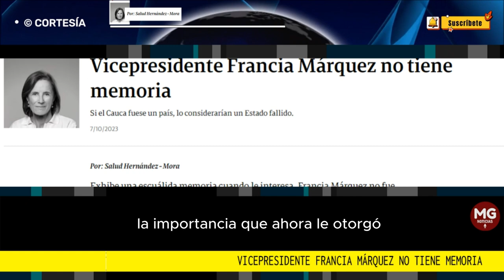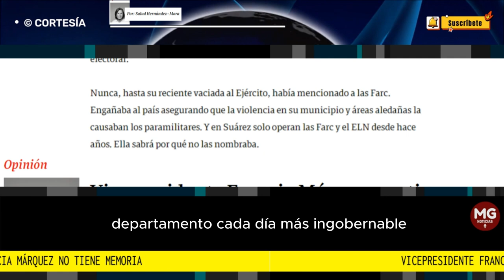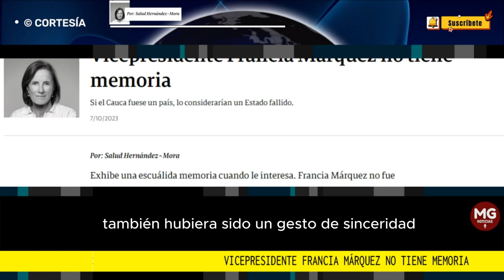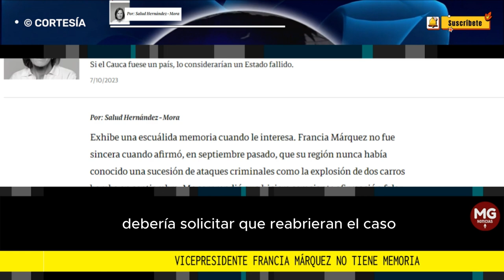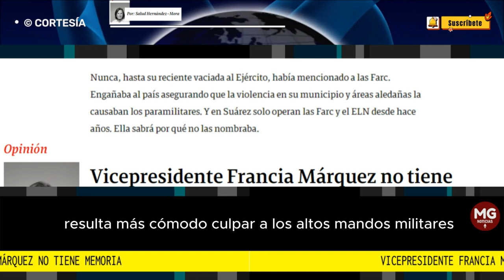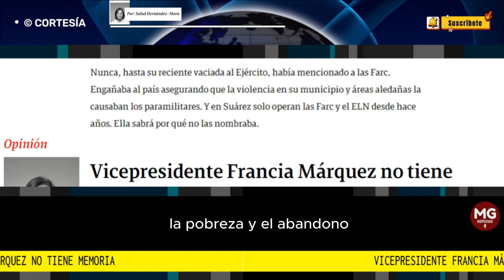VICEPRESIDENTE FRANCIA MÁRQUEZ NO TIENE MEMORIA 🔴 Columna Salud Hernández-Mora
Exhibe una escuálida memoria cuando le interesa. Francia Márquez no fue sincera cuando afirmó, en septiembre pasado, que su región nunca había conocido una sucesión...